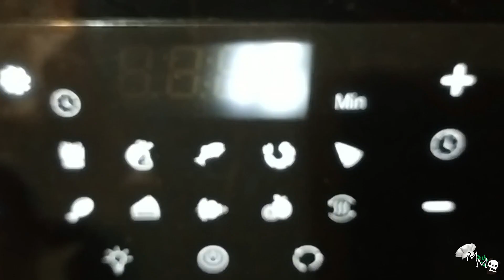Castañas 🌰 asadas en Freidora de aire 9 en 1 de Silvercrest (Lidl)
Hoy os traigo un vídeo cortito con algo que me apetecía mucho probar: castañas 🌰 asadas en freidora de aire.

El fin de semana normalmente voy de ruta por el monte 🏞️ con mi padre y mi hijo, y en la zona por la que solemos ir hay un montón de castaños, así que aproveché y cogí una buena cantidad de castañas 🌰 que iré probando en diversas recetas.

Esta es sencillita, pero tenía muchas ganas de ver cómo quedan en la freidora de aire, y ya he decidido que no vuelvo a asarlas. Me recordó un montón a los magostos que hacíamos de pequeños en el cole, están buenísimas. Si tenéis freidora de aire, os recomiendo que probéis, merece la pena.

Ahora mismo este modelo concreto que tengo yo no está a la venta, pero hay disponibles varias opciones por internet que son bastante parecidas (aunque normalmente son un poco más caras, a veces hay ofertas interesantes). Os dejo unos enlaces de Amazon por si queréis echar un vistazo.

Innsky (10L, 1500W)
CalmDo (12L, 1500W) (temporalmente agotada, pero suelen tener stock)
GourmetMaxx (9L, 1800W)

Hay varios grupos de Facebook muy interesantes en los que suben un montón de recetas para hacer en freidoras de aire. Os dejo un par de enlaces por si os interesan: